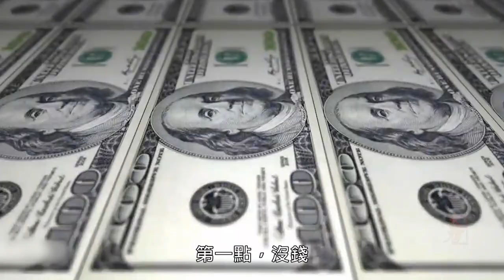俄庫茲涅佐夫號被評價為最差航母，目前已徹底報廢，俄進入無航母時代！重型載機巡洋艦|黑海艦隊|風暴級航母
根據烏克蘭的情報顯示，俄羅斯唯一的一艘航母庫茲涅佐夫號已經徹底報廢，在船塢無法行動。俄羅斯目前的情況是技術落伍，設備老化，人才斷檔，資金匱乏，也無法新建一艘航母。這意味著俄羅斯正式進入無航母時代！
According to Ukrainian intelligence, the only Russian aircraft carrier, the Kuznetsov, has been completely scrapped and cannot be operated in the dock. The current situation in Russia is that the technology is outdated, the equipment is aging, the talent is out of stock, the funds are scarce, and it is also impossible to build a new aircraft carrier. This means that Russia has officially entered the era of no aircraft carrier!